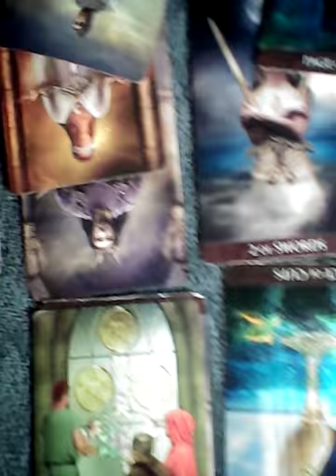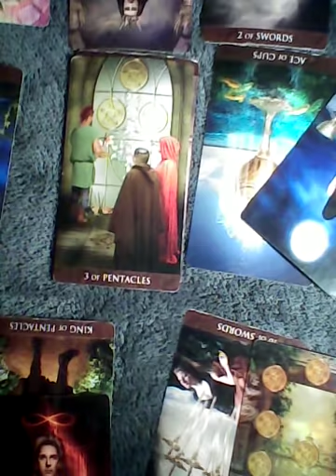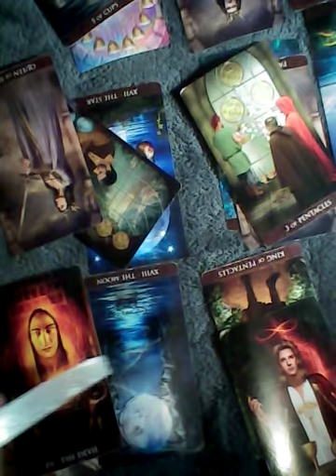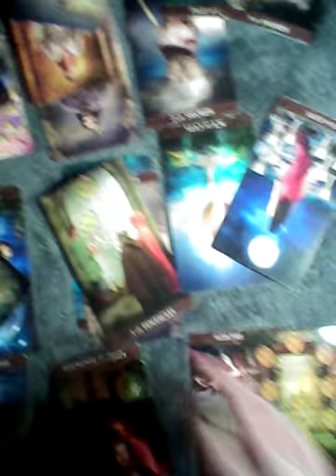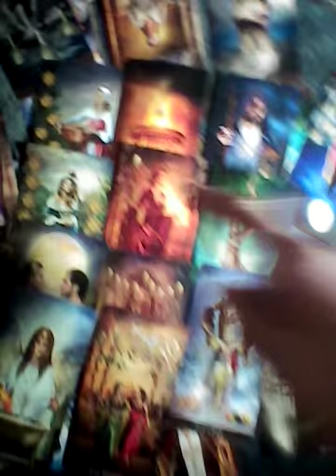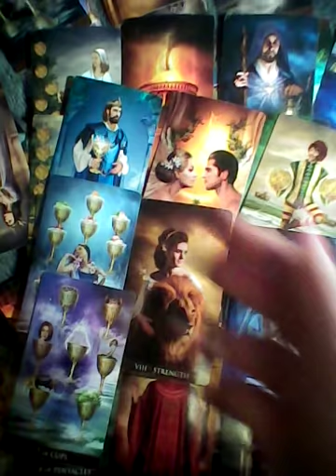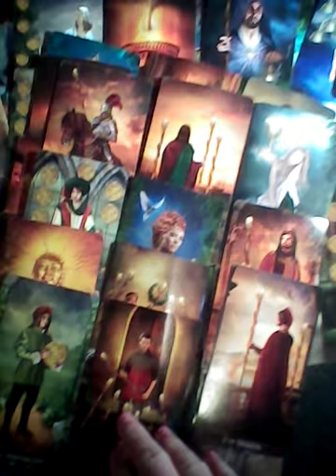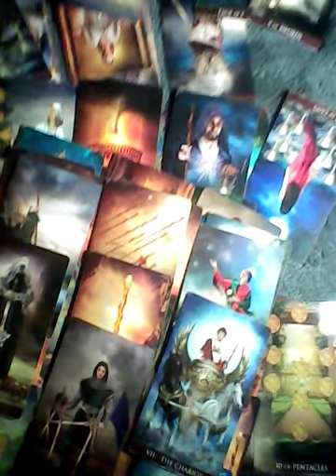Virgo New love 💕 The bag 💰 Bringing the tower down FEBRUARY 1 2021 TAROTBARBIE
I am not liable or responsible for anyone's actions before or after watching my Tarot videos

please be mindful of the packages you choose as there are no refunds ever

barbie